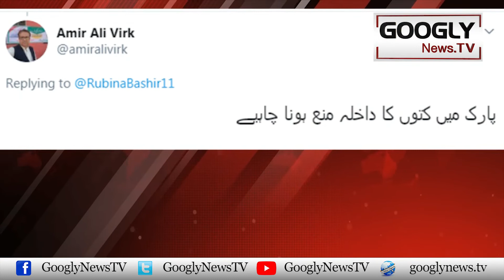Are Family Parks Meant For Humans Or For Dogs? | Googly News TV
Are Family Parks Meant For Humans Or For Dogs?